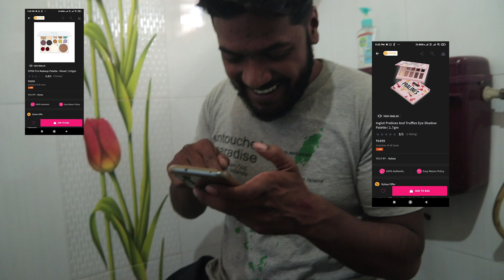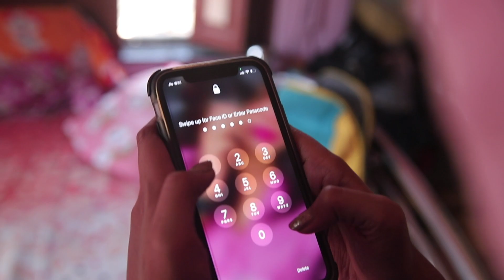THE FLIP | Bhaifota Special | Bhai Dooj | Muhurat Entertainments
​@muhuratentertainments6438 presents " THE FLIP " - A Bhaifota\Bhai Dooj special video with a twist inside. Watch the video to know more.

Cast : Pronojit Bose & Ritobrota Das
Dop : Saumyadip Dutta
Editor : Souvik Mitra
Graphics : Sayantan Ghosh
Direction & Screenplay : Himadri Parial

# ভাইফোঁটা